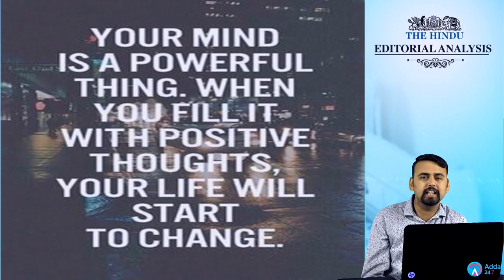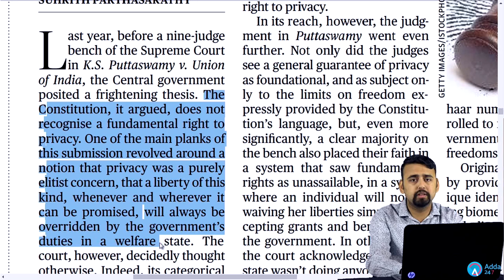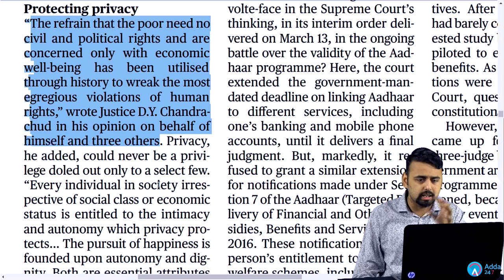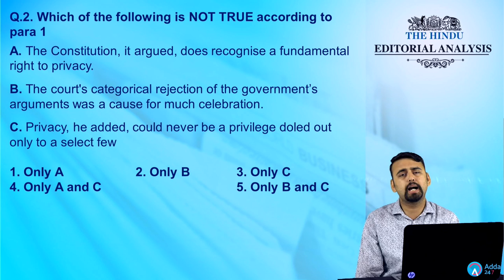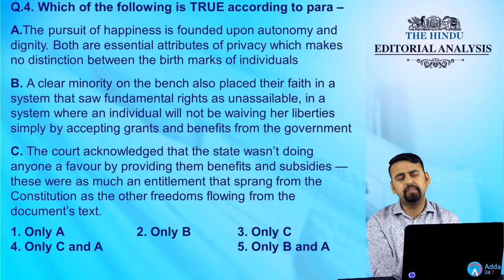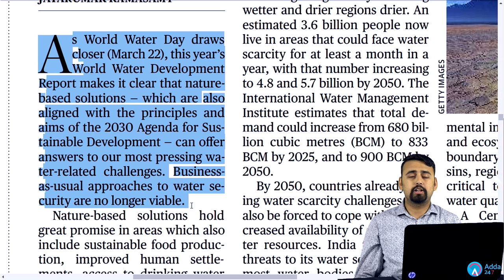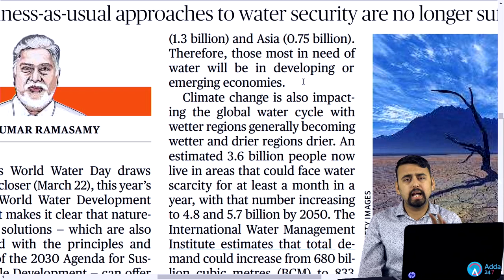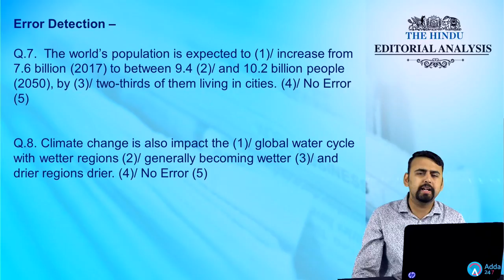The Hindu Editorial Analysis (In Hindi) | 21st March 2018 | UPSC, SBI Clerk, SSC, RRB ALP,IB, IBPS